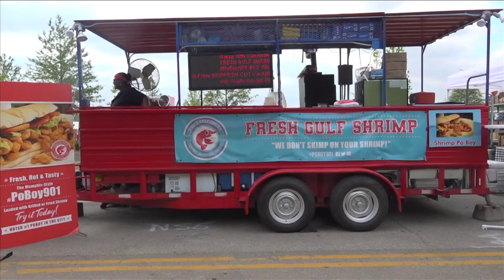A look at doors opening at the 2023 Beale Street Music Festival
ABC24's Zaria Oates speaks with the owner of a locally-owned food truck at Beale Street Music Festival 2023: day one.